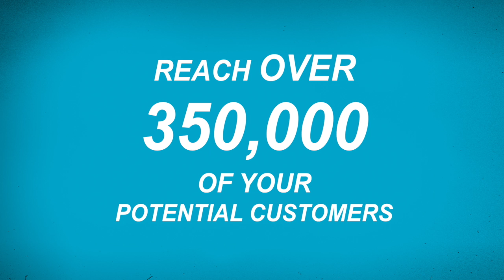KYMB Me-TV Monterey Advertise on KYMB